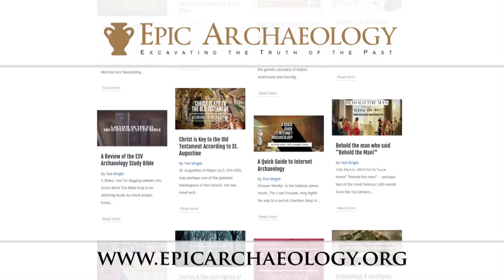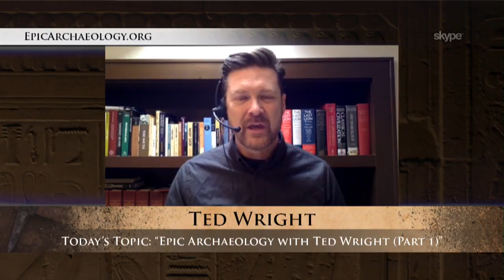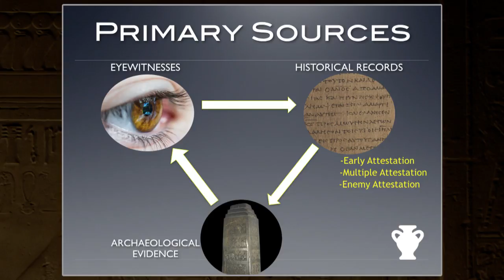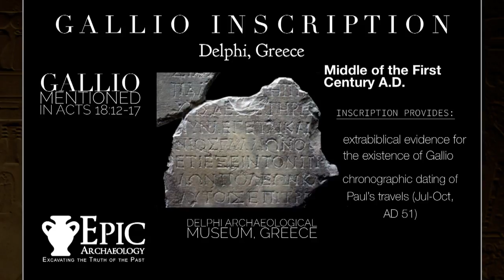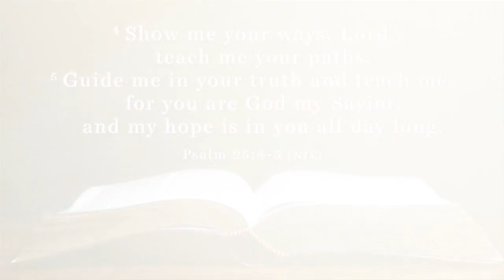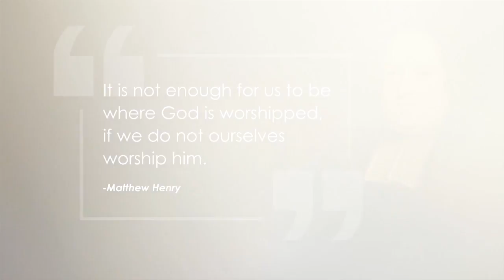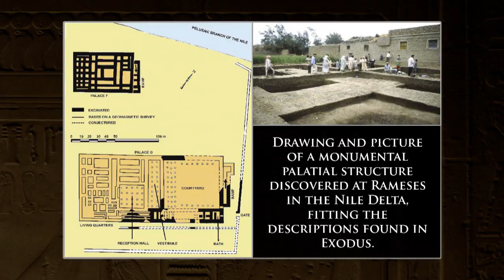Epic Archaeology with Ted Wright (Part One): Digging for Truth Episode 83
Ted Wright of Epic Archaeology joins us to talk about the need for archaeology in Christian apologetics, philosophical biases against the Bible, and the historical Sojourn and Exodus (part one).